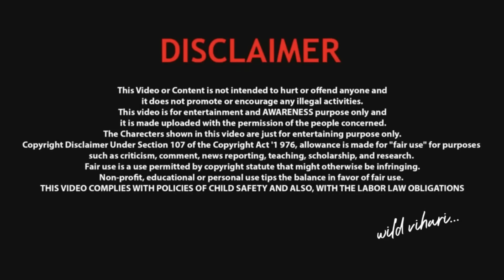ఒక్క రాత్రి తొమ్మిది ఎపిసోడ్లు The game begins PART 2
ఒక్క రాత్రి తొమ్మిది ఎపిసోడ్లు The game begins PART 1